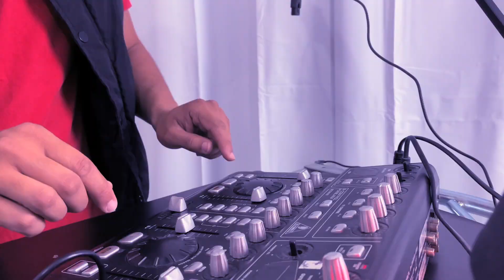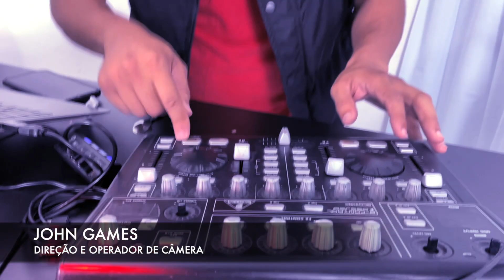Jadson Fox - Coffe Break - Cover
Jadson Fox

Produtor Musical

Baterista

Percussionista

Compositor